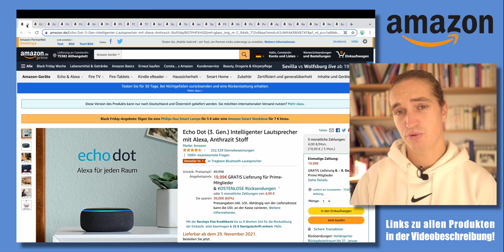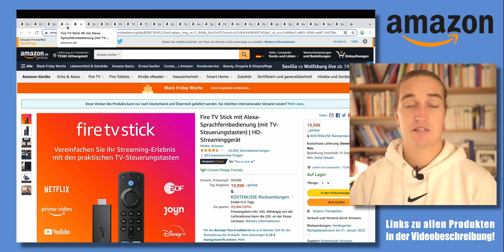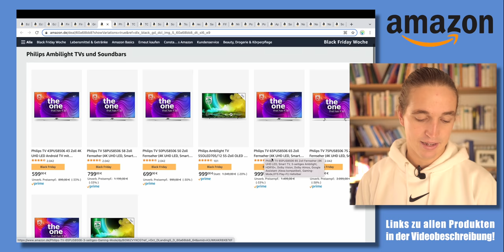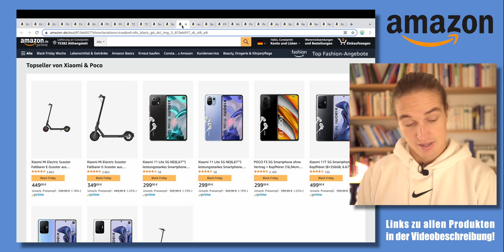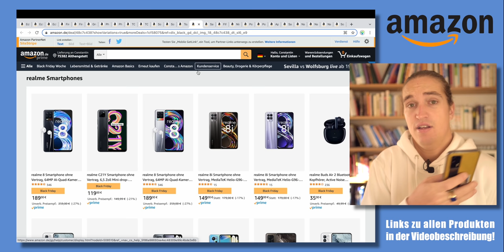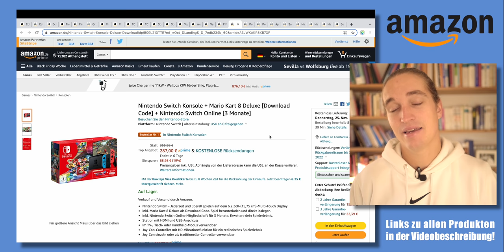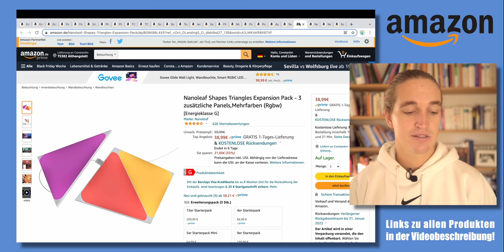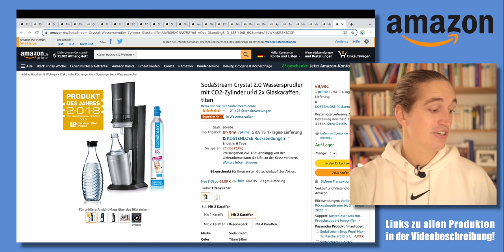Die BESTEN Technik Angebote der Amazon Black Friday Week (Teil 1/2) - Venix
Alle Jahre wieder schauen wir uns die besten Angebote der Amazon Black Friday Week gemeinsam an, viel Spaß! :)

Alle Angebote:

Echo Dot 3
Echo Dot 4
Echo Show 8
Fire TV Stick 4K
Fire Tv Stick
Grundig 65" Fire TV
Philips Ambilight Tvs
TCL TVs
Sony TVs
Xiaomi Angebote
Realme Angebote
Saug- und Wischroboter
FIFA 22
Nintendo Switch Konsole mit Mario Kart 8 Deluxe
Nintendo Switch Controller
Nintendo Switch Controller Gamecube
Apple Produkte im Angebot
Samsung Galaxy Tab S6 Lite
Nanoleaf Shapes Triangle
Nanoleaf Elements Wood Look Hexagons Starter Kit
Nanoleaf Shapes Mini Triangles